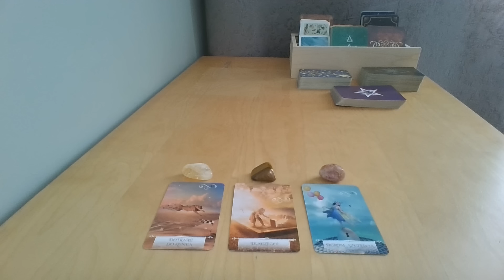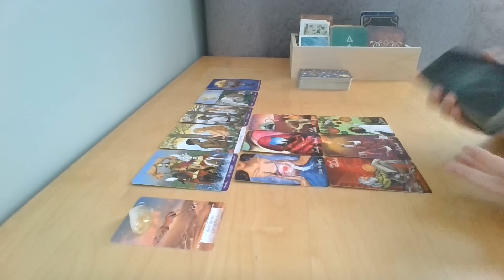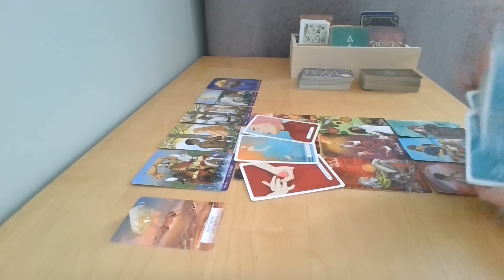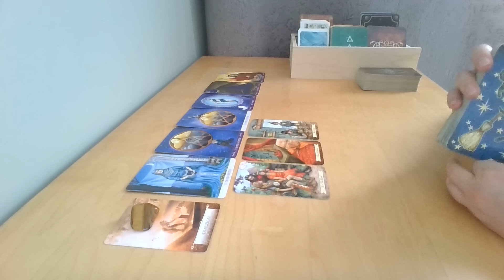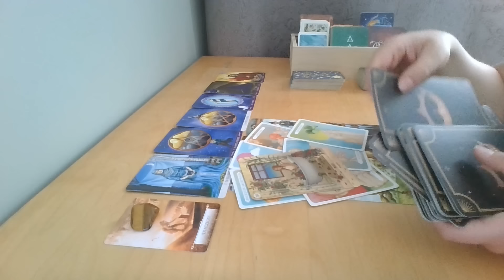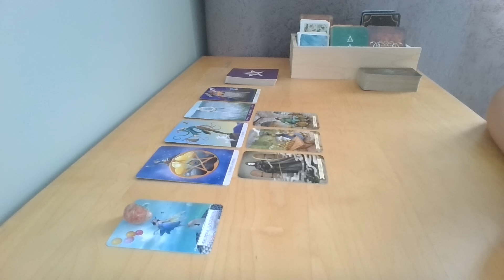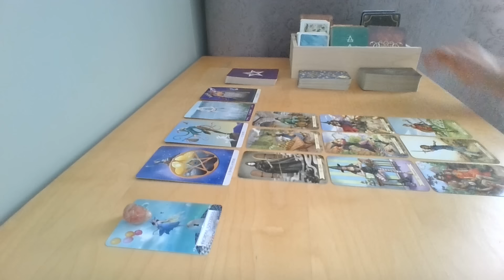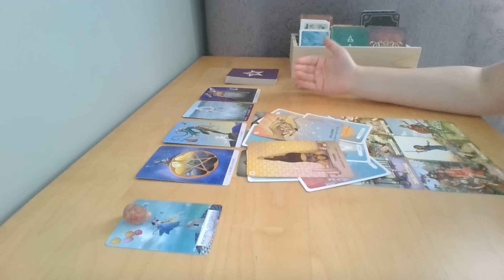*WAŻNA WIADOMOŚĆ* dla Ciebie 🍀 Tarot WYBIERZ KARTĘ✨ Horoskop✨Bezterminowo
🎬Wstęp: 0:00
💛Tarot Grupa 1 (cytryn): 0:50
🤎Tarot Grupa 2 (tygrysie oko): 21:30
🧡Tarot Grupa 3 (kamień słoneczny): 41:12

Z ponad 13 tysiącami subskrybentów na moim kanale YouTube pracuję z podświadomością nad uwalnianiem traum bazując na metodach takich jak praca z wewnętrznym dzieckiem, ustawienia systemowe, uzdrawianie matczynej rany czy medytacje. Moja praca obejmuje również indywidualne czytania tarota.

Karty których używam:
Believe in your own magic -  Amanda Lovelace & Janaina Medeiros